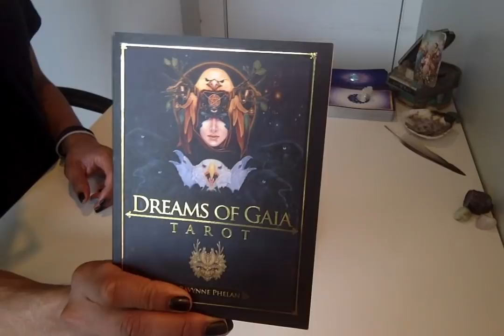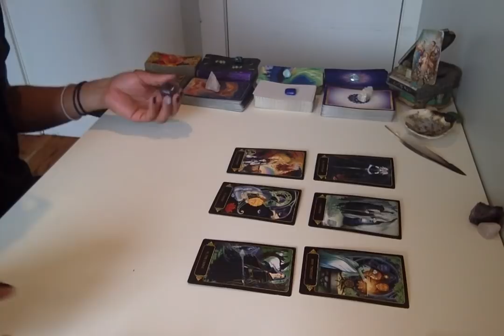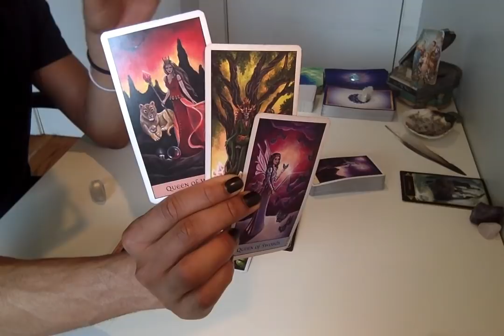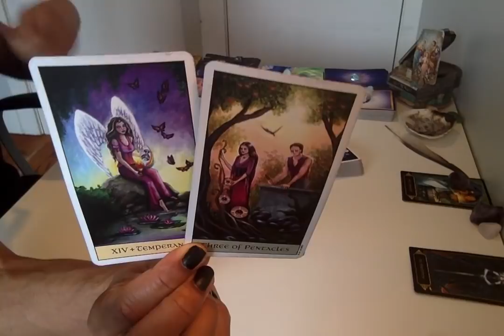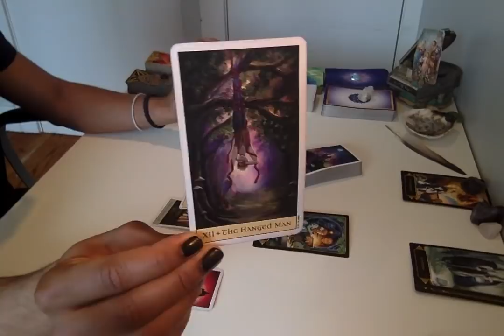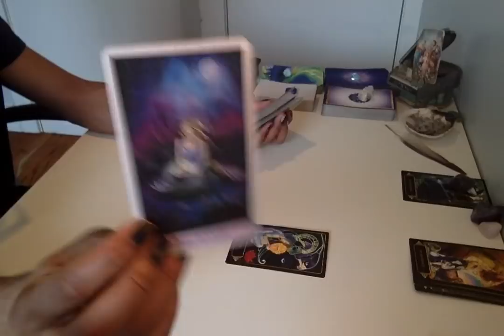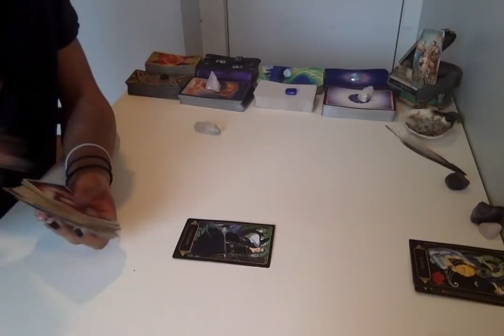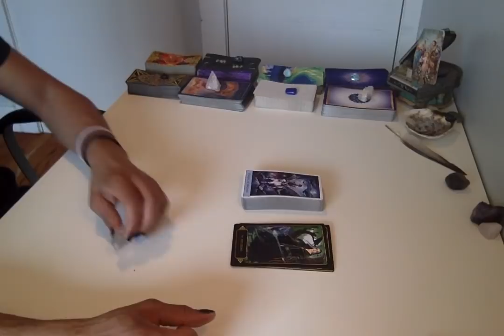* Libra * - 2019 6 Month Forecast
Live Readings:
30 min - $75
60 min - $150